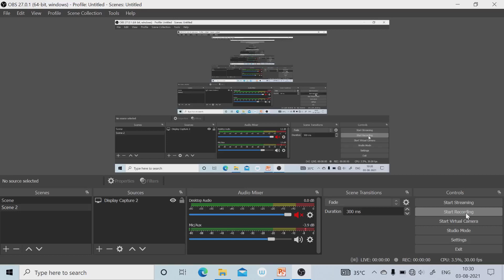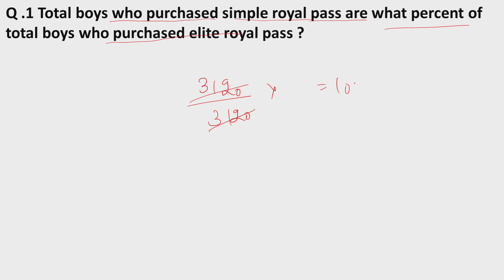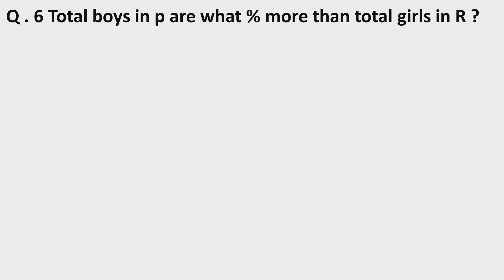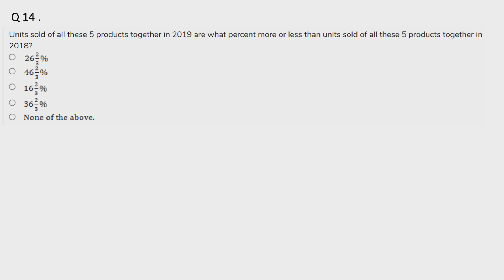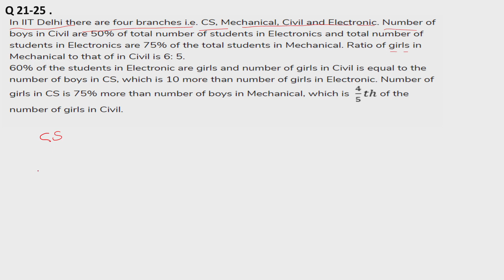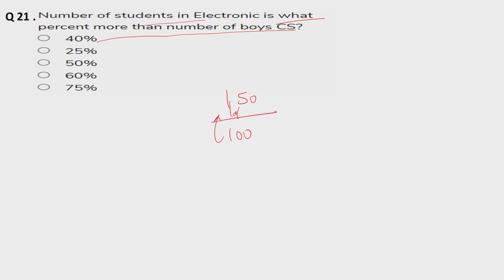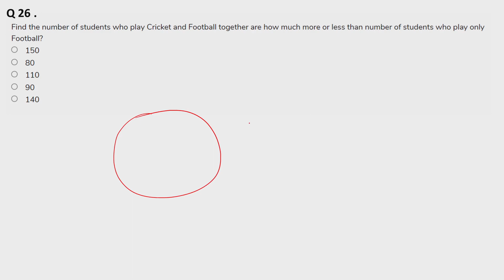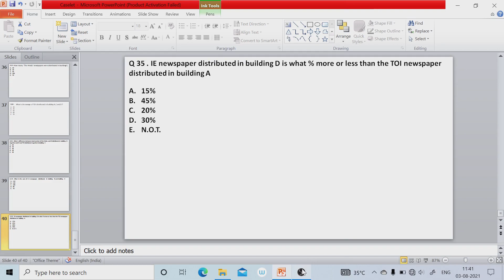CASELET DI FOR IBPS RRB PO 2021 || 7 AUGUST WALE JARUR DEKHNA || APPROACH SIKHO